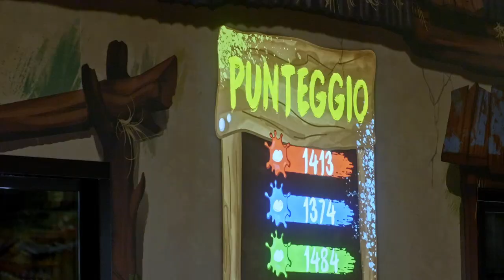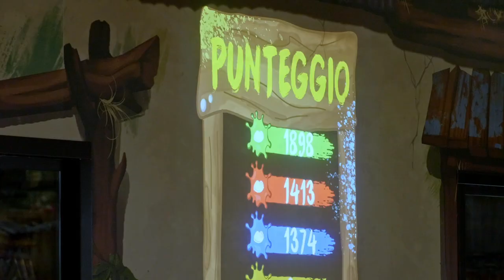Zamperla - Bumper Car Midi at Luna Farm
It is a brand-new interactive and immersive experience that revamps standard bumper cars. With themed custom games and projections made expressly for Luna Farm in Bologna.
Share you fun with us!